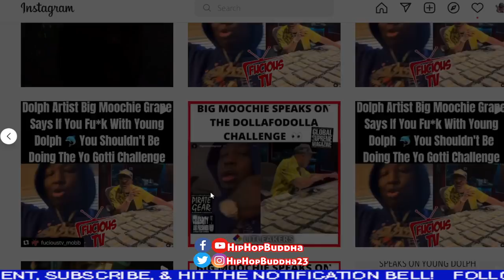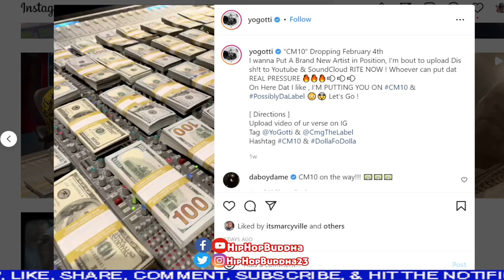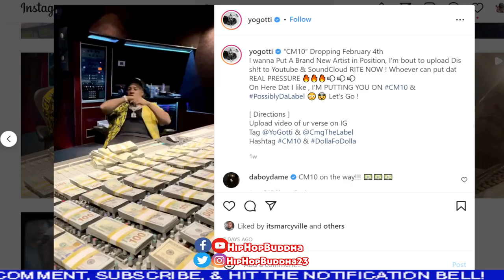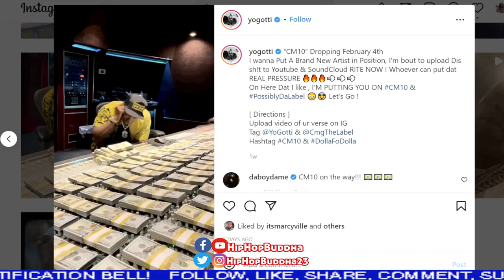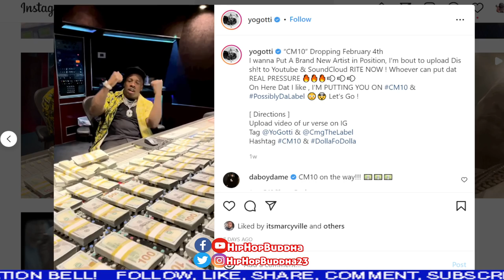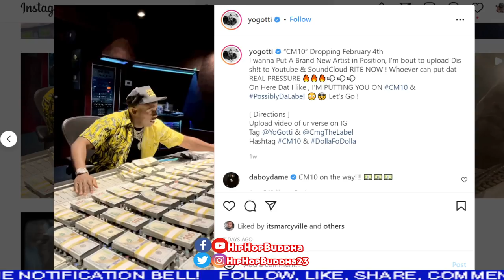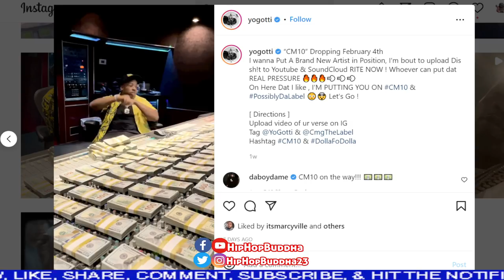Big Moochie Grape Speaks On Fake Love For Young Dolph & Yo Gotti Challenge